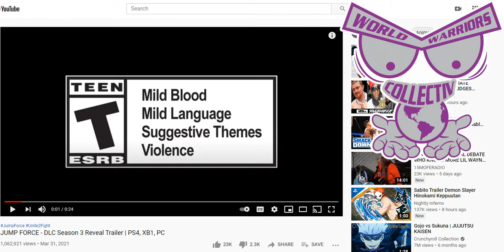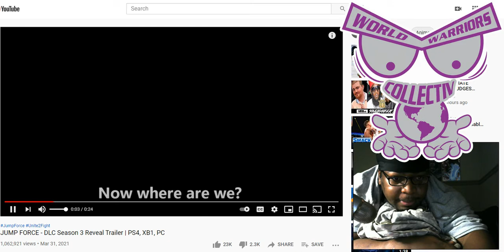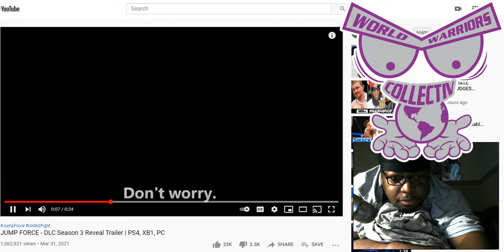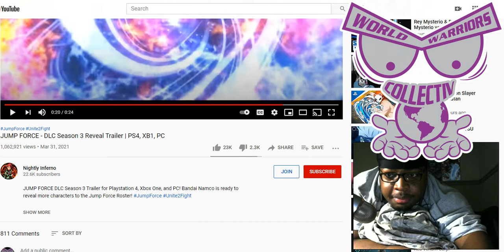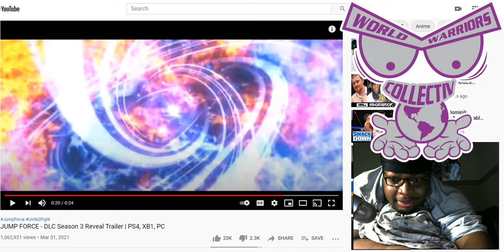JUMP FORCE DLC 3 REVEAL TRAILER REACTION - THE FEELS